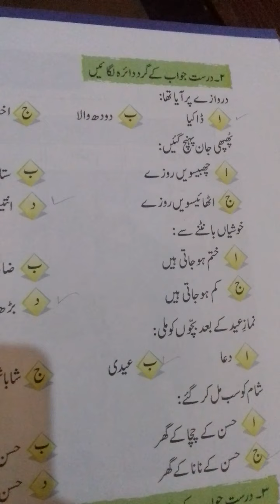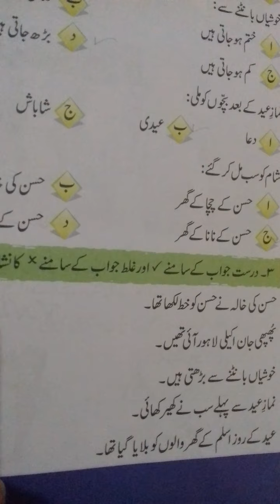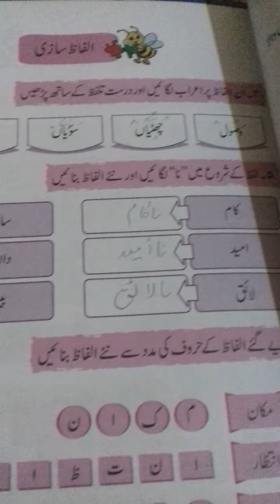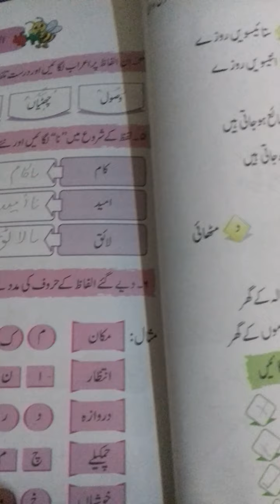Eid ul Fitr exercise solution part2|Grade-3